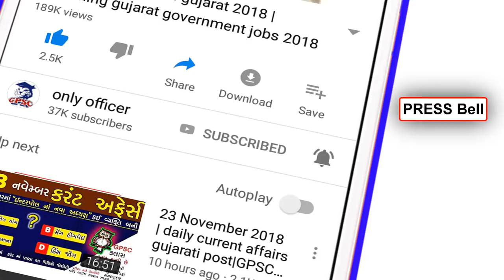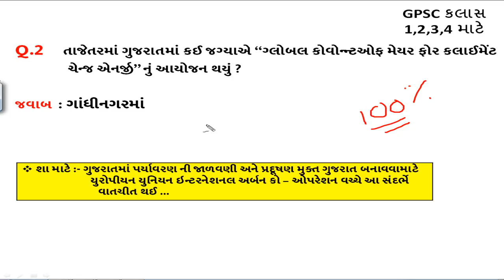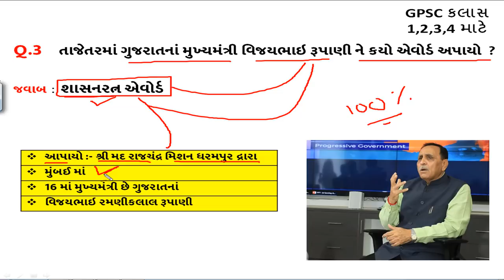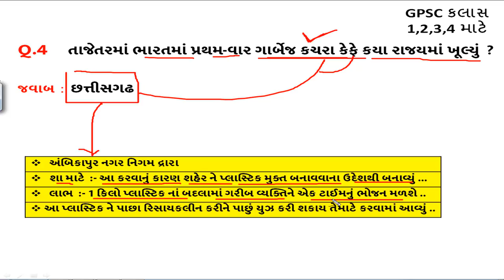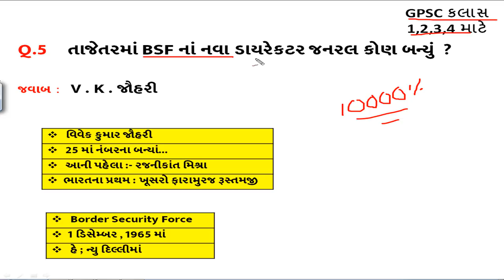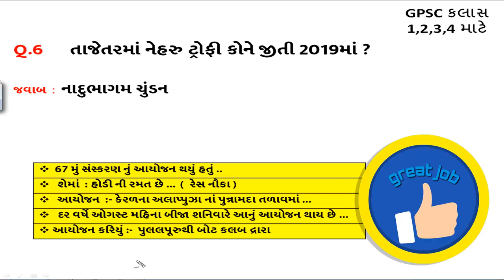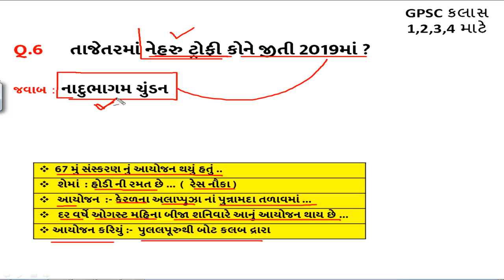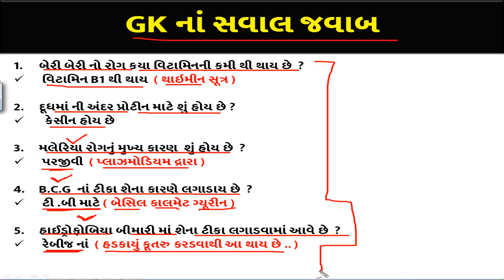5 September Current affairs 2019 || daily current affairs gujarati post || GPSC | TALATI | Constable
Next Dose
21 June 2019 current affairs